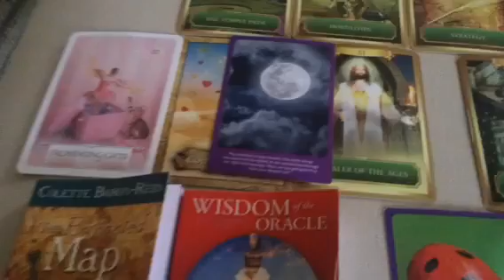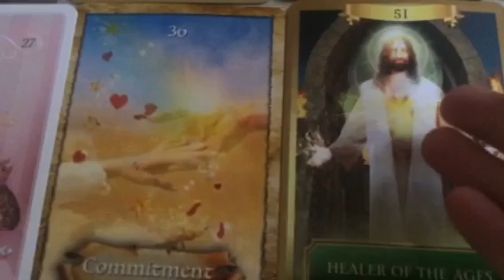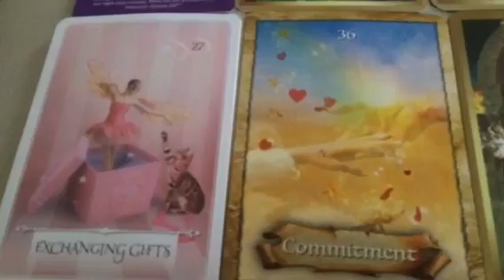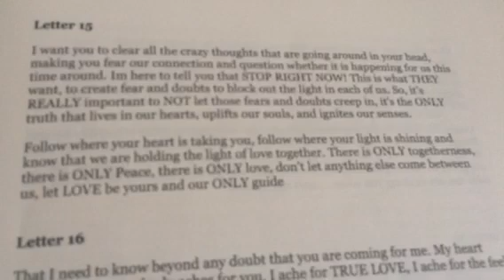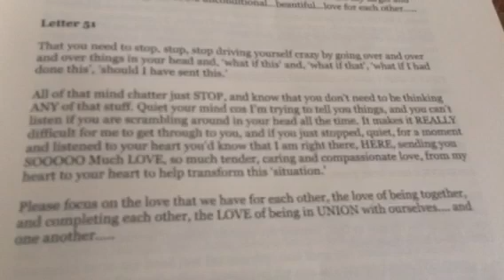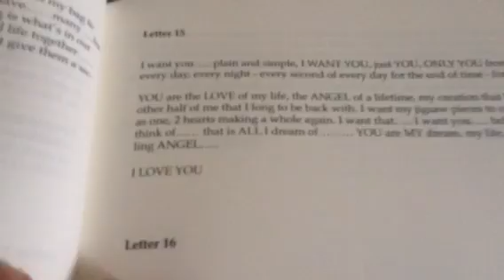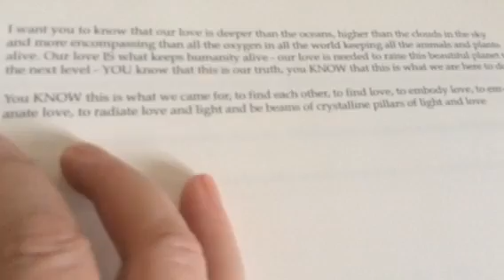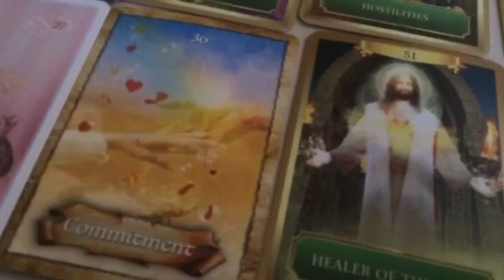Twin Flames 🔥🔥Energy Telepathy & Dreams part 2 🔥🔥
11:11 Gateway Video & Ceremony

Growtheflame on Insta to tell your story. Insta divinelovecrystalgrid

 If you find my mess